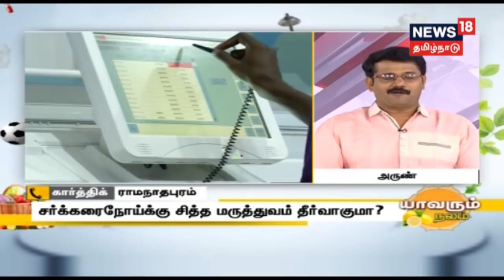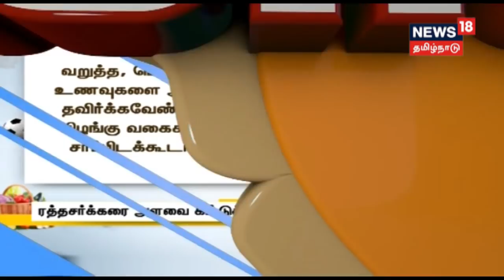சர்க்கரை நோய்க்கு சித்த மருத்துவத்தில் தீர்வு உள்ளதா?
யாவரும் நலம்

சர்க்கரை நோயை கட்டுக்குள் வைப்பது எப்படி?...சர்க்கரை நோய்க்கு சித்த மருத்துவத்தில் தீர்வு உள்ளதா?

பங்கேற்பு:
திரு.அருண் (சித்த மருத்துவர் )
மற்றும் நெறியாளர்